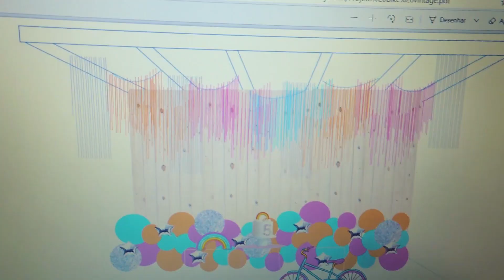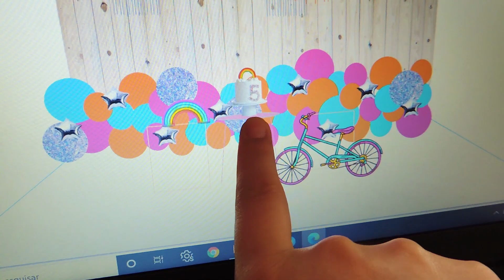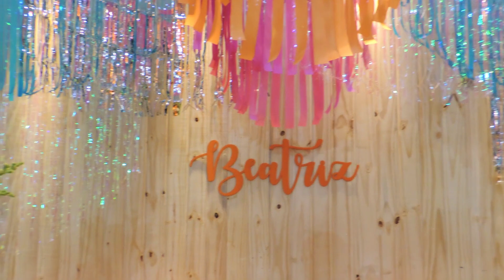MONTAGEM DE FESTA BICICLETA | DECORAÇÃO MENINA MOLECA | Mania de Fita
Vocês sabem que eu amo usar franjinhas, né? Fica dinâmico e divertido. Mas, nem sempre é possível usar, por causa da falta de estrutura. Nesse vídeo temos um pergolado, OBA! Prato cheio pra uma decoradora se jogar! Fomos até a casa de festas Nosso Jardim para montar uma decoração de bicicleta.